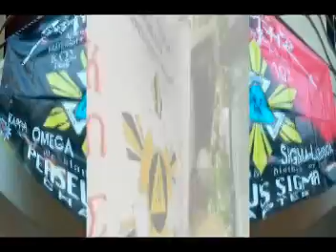scathz ocean pearl 2008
scathz anniversary celebration